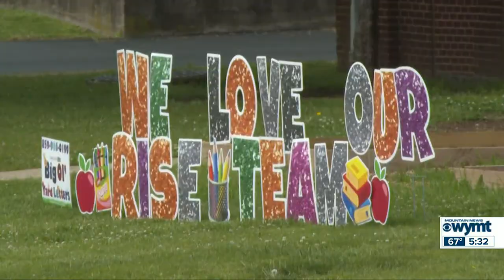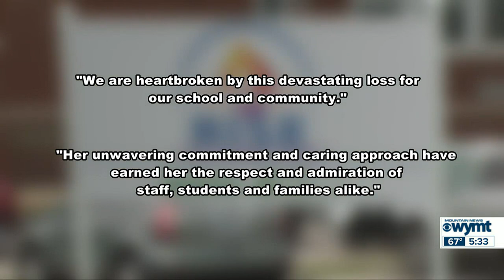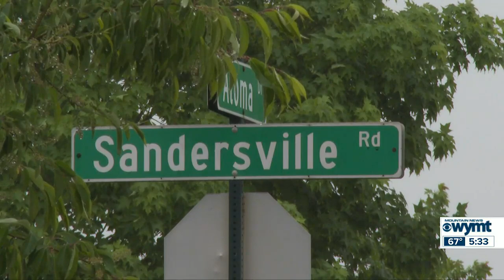WYMT Mountain News at 5:30 p.m. - Top Stories - 5/8/2023